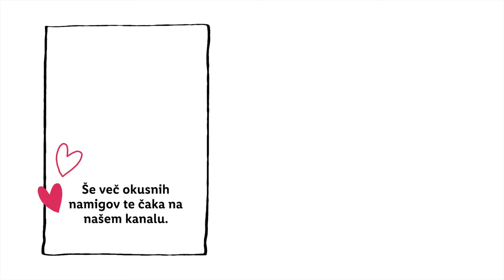PREPROSTO Z URŠKO: Martinova pojedina s svinjsko kračo, mlinci in rdečim zeljem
Urška je pripravljena na Martinovo pojedino. 😋 Kaj pa se po navadi znajde na tvoji mizi za martinovo? 👇

˝Minister za zdravje opozarja: Prekomerno pitje alkohola škoduje zdravju!˝

Urška bo na našem YouTube kanalu z nami vsako 2. sredo v mesecu.

SESTAVINE:
- 1-2 svinjski krači
- 1/2 glave rdečega zelja
- 2 večji čebuli
- 3-4 stroki česna
- 2-3 jabolka
- 2-3 kutine
- 50-100 ml rdečega vina
- 1 žlica rjavega sladkorja
- korenje
- 1 žlica mešanice začimb za svinjino
- mlinci
- olivno olje
- sol

POSTOPEK:
Meso eno uro pred pripravo damo ven iz hladilnika, da se ogreje na sobno temperaturo. Tako se bo lepše speklo. Meso obrišemo do suhega, kožico na več mestih zarežemo in vtremo začimbe.

Korenje, 1,5 čebule, 1 jabolko in česen grobo narežemo in damo v pekač. Solimo, pokapljamo z oljem in na zelenjavo položimo meso. Meso še malo pokapljamo z maščobo. Pokrito pečemo približno 1,5 ure (večje kose mesa 2 uri). Zadnje pol ure peke dodamo zraven še kakšno jabolko in narezane kutine, ki jih prej olupimo. Pečemo odkrito. Zadnje 3 minute peke lahko vklopimo žar, da se kožica napihne in postane hrustljava kot smoki.

Med tem časom, ko se meso peče, pripravimo rdeče zelje. Za zelje potrebujemo približno 1 uro.

Čebulo na drobno narežemo in jo popražimo na malo olivnega olja. Zelje narežemo na tanke trakce, jabolko naribamo in ju dodamo praženi čebuli. Solimo, sladkamo, malo popražimo in zalijemo z vinom. Vse skupaj dušimo dobre pol ure oz. dokler zelje ne postane mehko. Vmes večkrat premešamo.

Ko je krača pečena, jo pustimo 10 minut, da počiva. Ta čas pripravimo mlince. Mlince nalomimo in jih prelijemo z vrelo in malce soljeno vodo. Pustimo jih, da se namakajo par minut. Vodo odcedimo in mlince pa prelijemo  z omako, ki se je nabrala od peko krače in zelenjave.

0:00 Uvod
0:38 Priprava zelenjave
2:13 Priprava mesa
3:51 Peka
4:04 Zelje
6:05 Kutine in jabolka
7:55 Mlinci
9:11 Zaključek
10:02 End screen